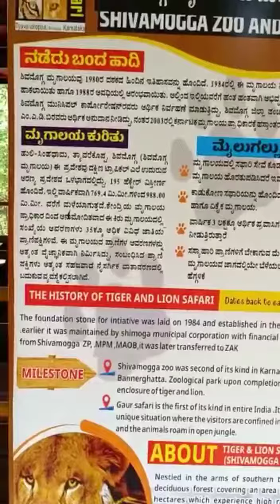ಶಿವಮೊಗ್ಗ ಮೃಗಾಲಯ ಭಾರತದ ಮೊತ್ತ ಮೊದ ಕಾಡುಕೋಣ ಗಳ ಸಫಾರಿ ಪ್ರವಾಸಿ ತಾಣ picnicspot tourism #